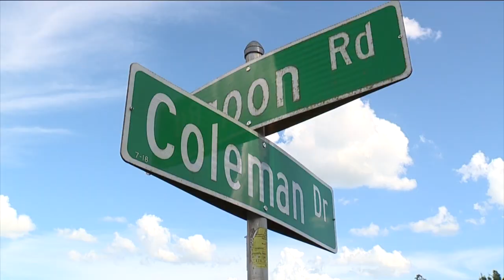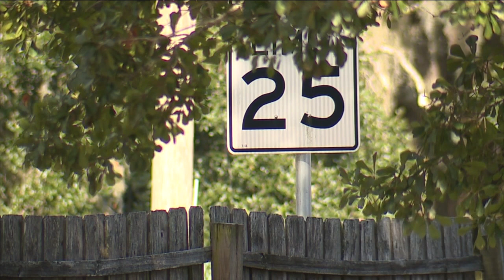Winter Haven man charged with murder after calling 911 and confessing to killing father: PCSO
The Polk County Sheriff's Office said a man from Winter Haven is facing a murder charge after he called 911 and confessed to killing his father.